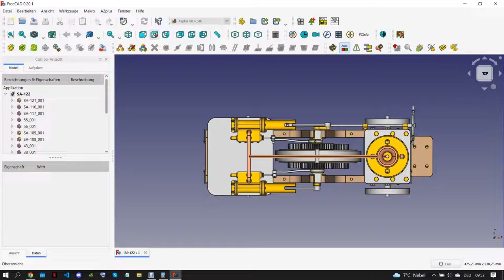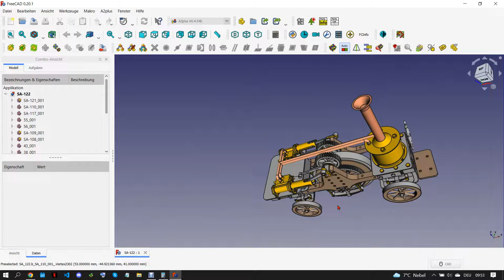FreeCAD 0.20.1 STEAM TRACTION ENGINE BY PATRICK STIRLING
PATENTED 12 DEC 1859